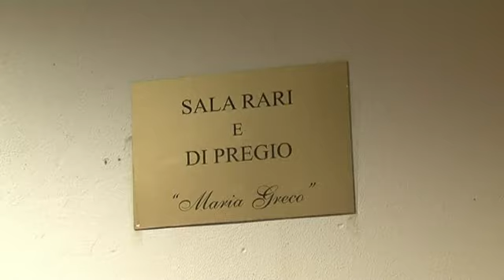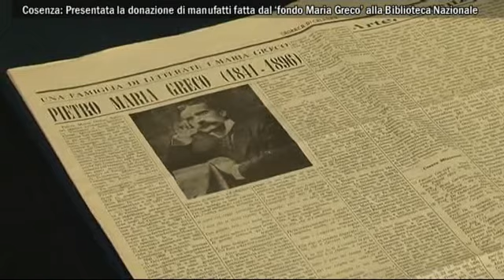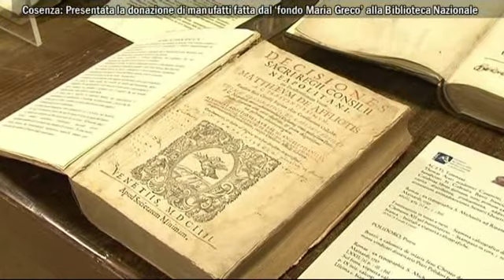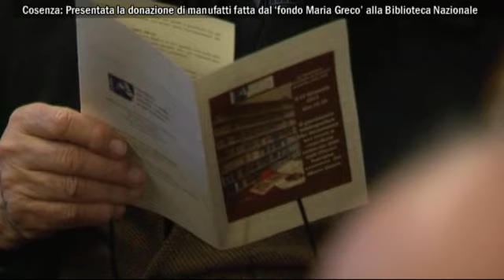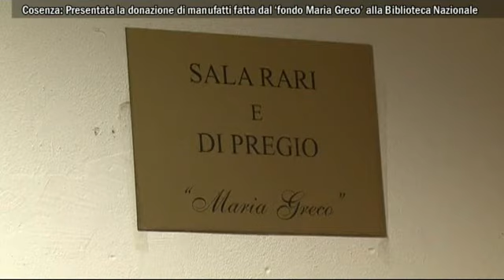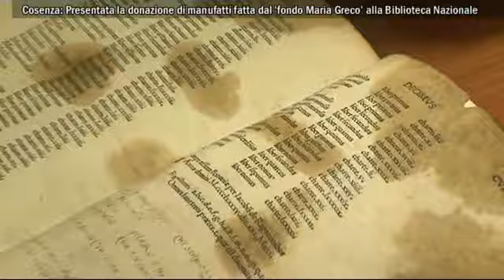Cosenza: Biblioteca Nazionale, presentati i manufatti del fondo Maria Greco-interviste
Cosenza: Presentata la donazione di manufatti fatta dal ‘fondo Maria Greco’ alla Biblioteca nazionale-immagini/interviste